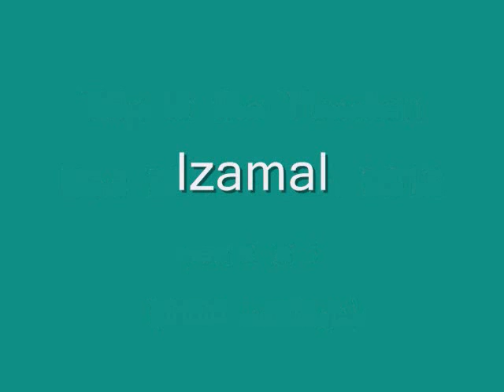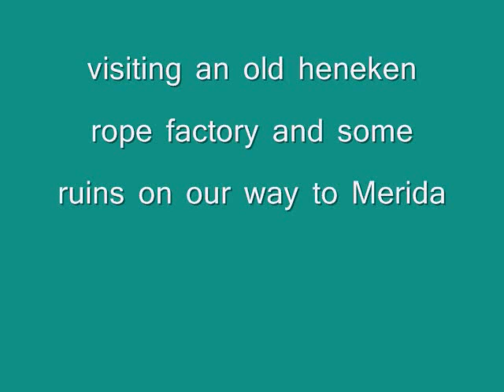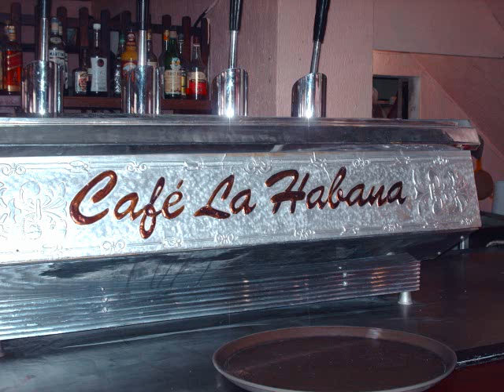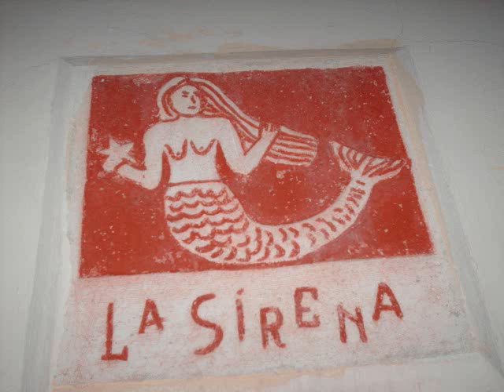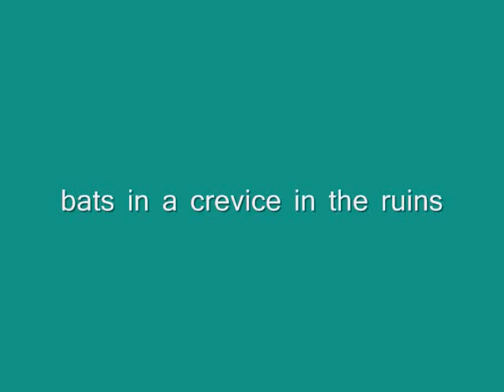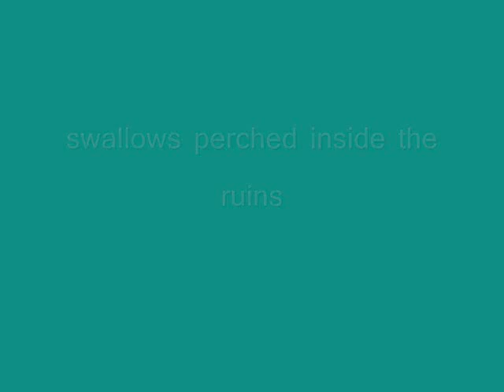Mexico Trip - Yucatan - 2011-2012 (part 2 of 2)